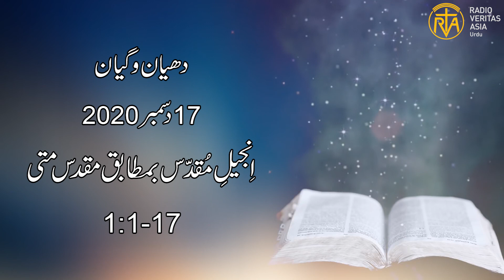Daily Reflection for 17th December 2020 | Urdu Gospel | Urdu Bible Reading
Director
Radio Veritas Asia Urdu service

Voice: Mrs. Iram Imran
Audio Editing: Mr. Francis Xavier
Video Editing: Mr. Akaash Gill